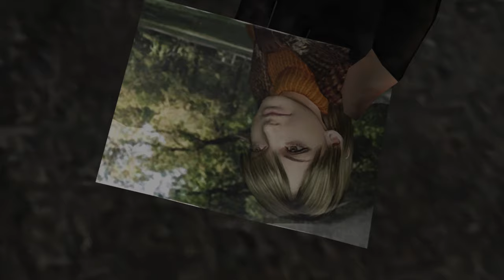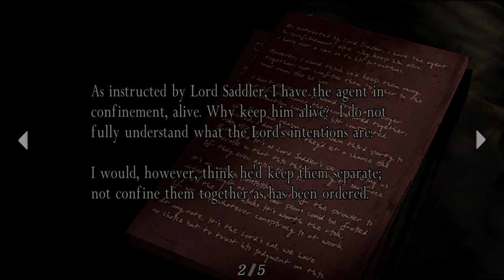RESIDENT EVIL 4 Part-2 (Original) Gameplay Walkthrough FULL GAME(4K 60FPS) No Commentary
This video is a complete full game walkthrough for Resident Evil 4 on the highest difficulty. This is an instructional video showing how to successfully complete each mission.

I created this video for my viewers who are looking for useful or nostalgic videos. This video will be helpful for people who get stuck in their playthrough and can't find out how to get through a difficult or unclear moment. I hope the strategies used in this video will be useful for success in your playthrough.